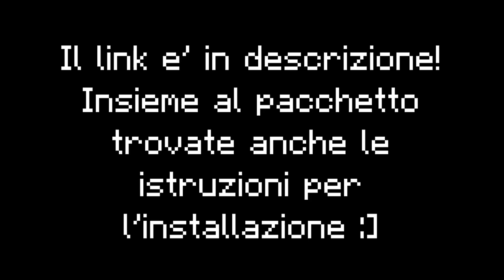Minecraft|Star Wars Resourcepack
Ho creato una Resourcepack per Minecraft incentrata sulle guerre dei cloni di Star Wars, per ora non molto grande, ma trasforma l'arco in un blaster + 2 blaster aggiuntivi con la optifine; rende gli scheletri droidi da battaglia, aggiunge delle armature della 501st legione...
Le istruzioni per l'installazione sono comprese nel link!!